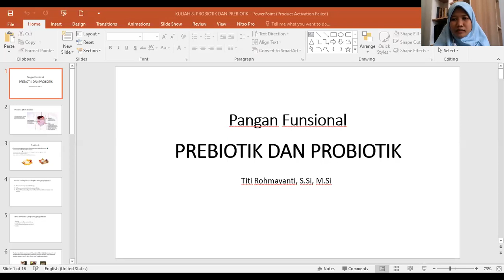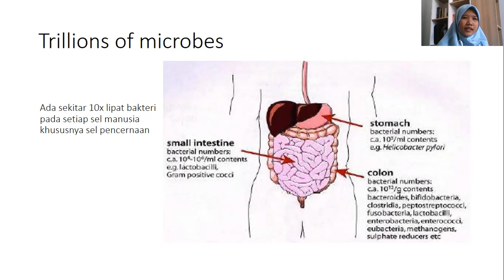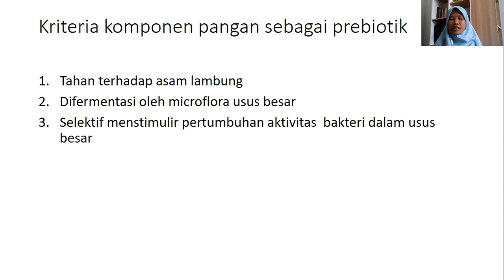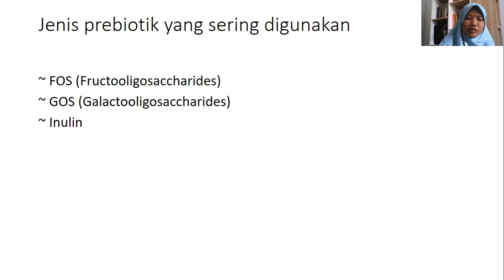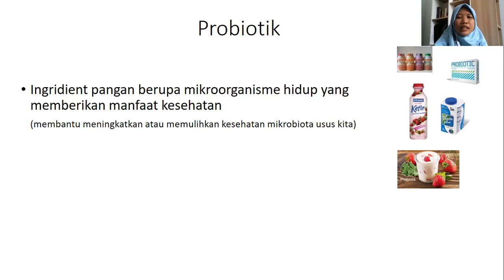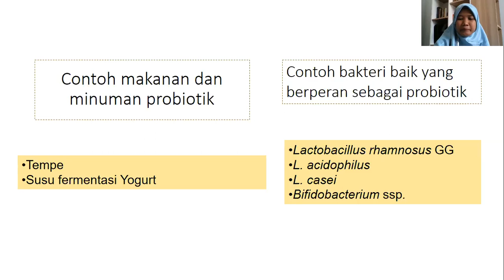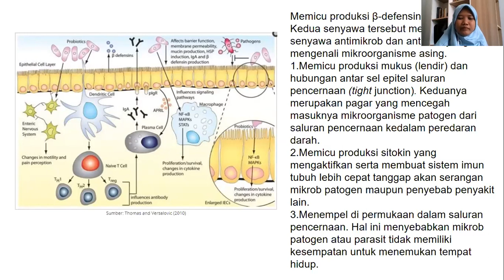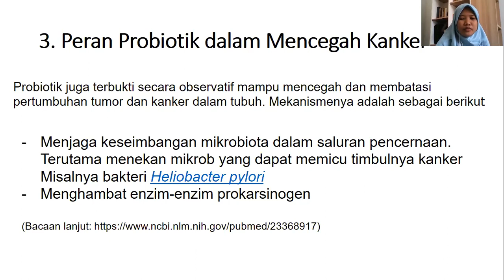PANGAN FUNGSIONAL: PREBIOTIK DAN PROBIOTIK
Assalamualaikum. Ini adalah video kuliah pangan fungsional bab prebiotik dan probiotik. Semoga penjelasannya bisa dipahami ya.